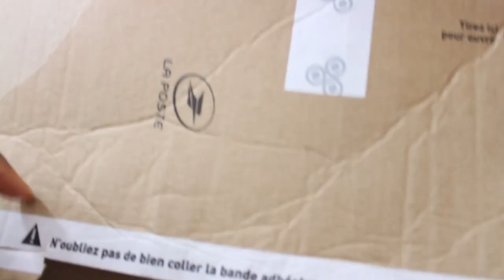Adidas Yeezy 500 Salt | Unboxing, Review + On Feet 🔥